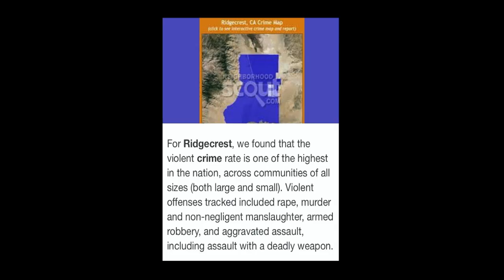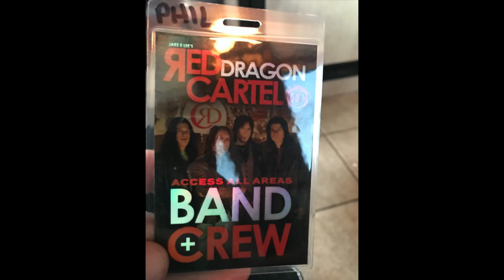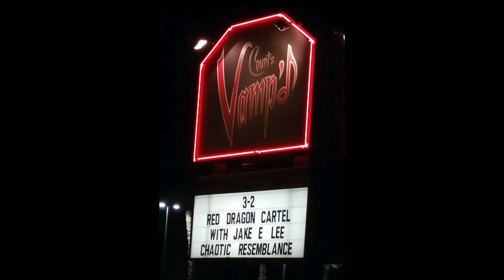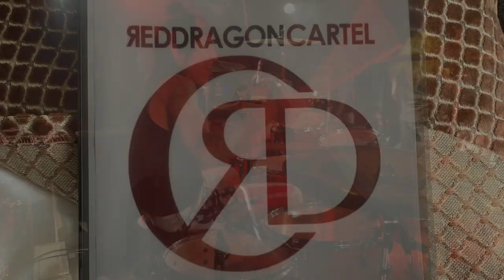RDC MY TIME ON THE THRONE IN 8 MINUTES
I wanted to put together a video of highlights from my time playing drums for Jake E Lee Red Dragon Cartel. I'm very grateful to have been a part of the PATINA record and tour. One of the best records I've ever played on. Now please enjoy MY TIME ON THE THRONE, IN 8 MINUTES.